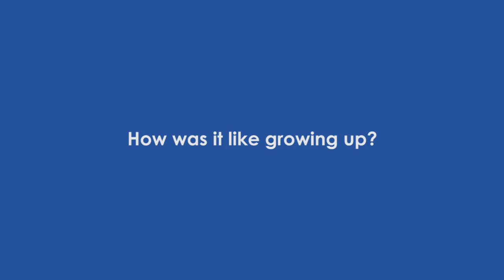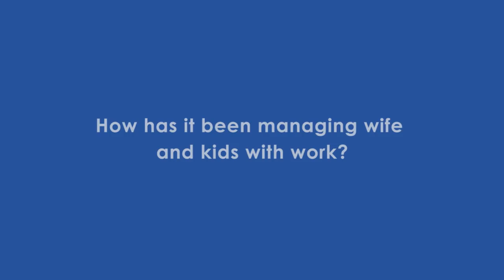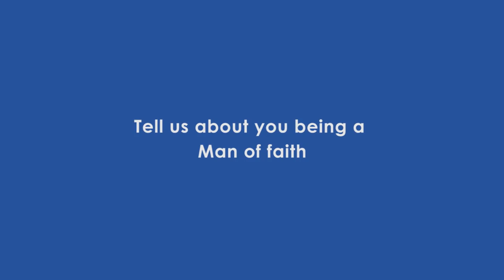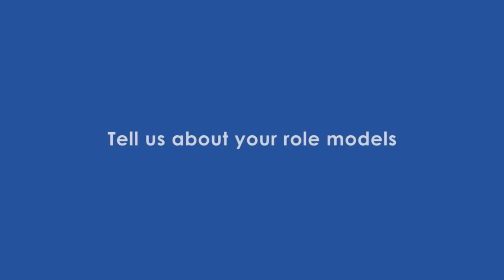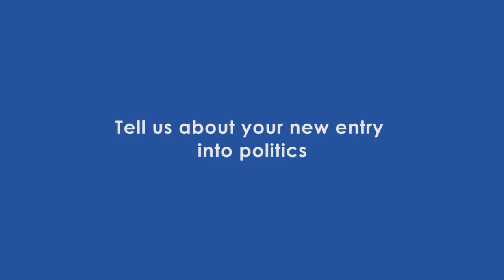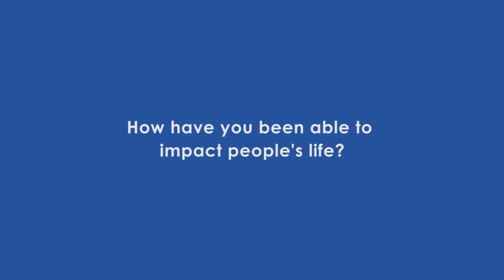The Man called Tonye Cole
This Documentary is about the man called Tonye Cole.